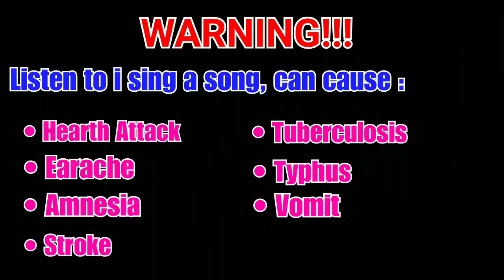21C Photograph-Ed Sheeran (REVIEW AND COVER)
This review and cover song is a project of Intermediate Listening Class. Thanks.